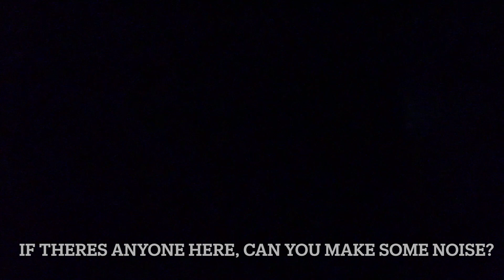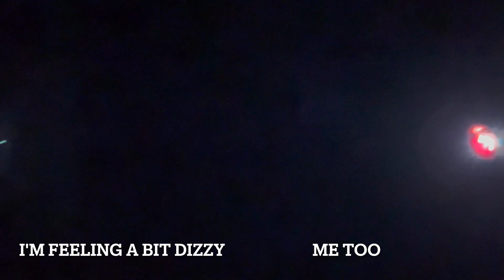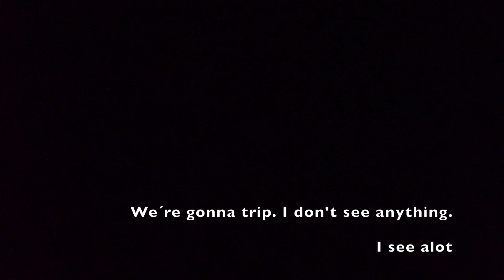exploring kvalvik fort